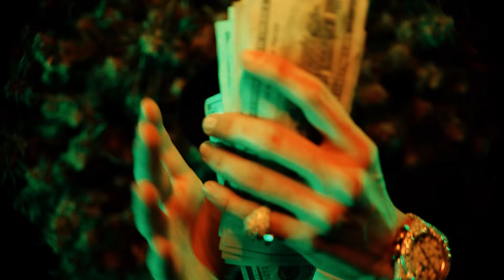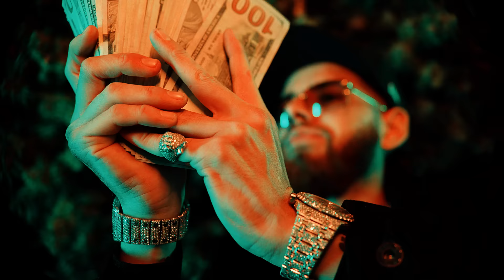Herencia De Patrones - Heisenbern [Official Video]